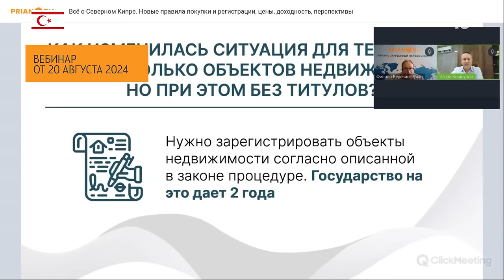Черногория. Турция. Северный Кипр. Не боимся правды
📆 *Выпуск от 23 августа 2024*

Главные темы

00:00:23 *Черногория в ударе*
В Подгорице – рост цен на новостройки 11%, во втором квартале в целом – на 21% к прошлому году. О чём это говорит, и что ждать?

00:01:45 *Страшно, аж трясёт*
Турция готовится к землетрясению, ожидают 7,5 баллов в ... ближайшие 30 лет. Обезопасить жителей и инвесторов может страховка DASK. Но достаточно ли её или стоит задуматься о других мерах?

00:05:19 *Северный Кипр меняется*
В конце мая власти Северного Кипра изменили и конкретизировали правила покупки недвижимости иностранцами. Как ориентироваться в постоянно меняющемся юридическом ландшафте? Разбираем по пунктам.

00:08:23 *Объект недели*
Объект идеально подойдёт тем, кто хочет запрыгнуть в последний вагон программы «Золотой визы». Таунхаус 100 квадратных метров в Халкидиках. Собственная терраса, выход к бассейну... Самое любопытное – цена: €250 000.  Присмотритесь